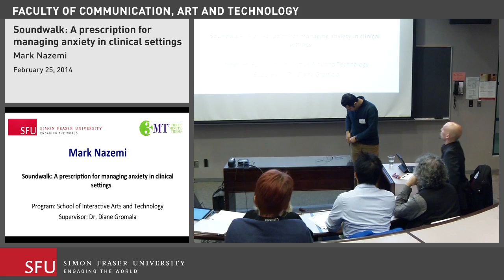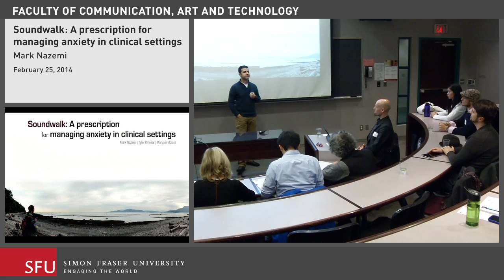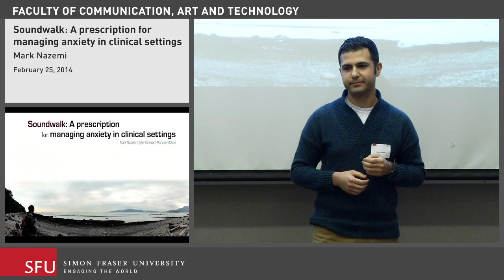Three Minute Thesis: Mark Nazemi & Soundwalk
Mark Nazemi is a graduate student at the school of Interactive Arts + Technology (SIAT) studying under Dr. Diane Gromala. His project Soundwalk is described as a prescription for managing anxiety in clinical settings. With this presentation, Mark won the three minute thesis competition held on February 25th 2014.